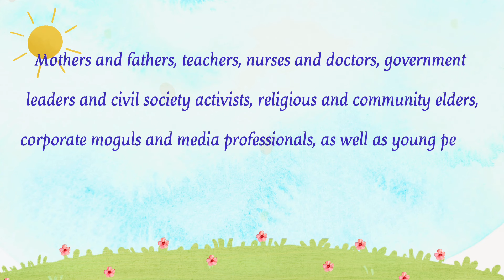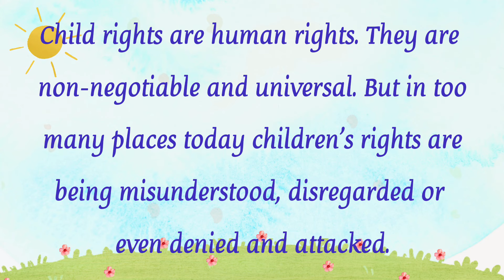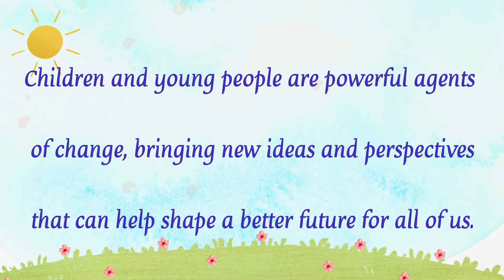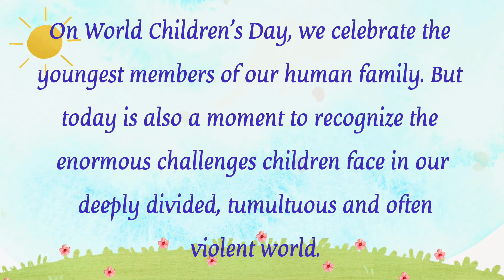World Children’s Day 2024 | Theme | Listen To The Future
This video is on World Children’s Day 2024 and Theme is Listen To The Future